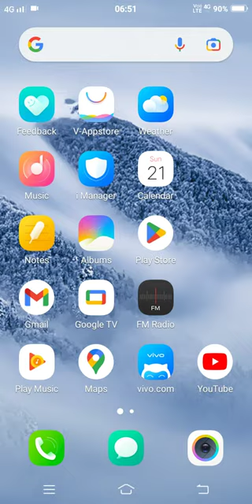Govind Prajapati short viral Vlog0 😡😠